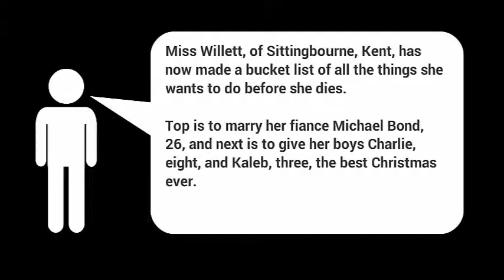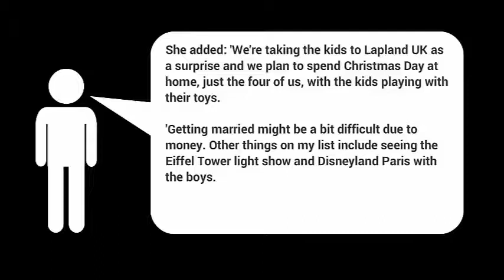First Smear Test-Aimee Willett Diagnosed with Cervical Cancer-Tragedy of Young Mother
Tragedy of young mother, 26, facing her last Christmas after her first smear test revealed she has terminal cancer
Aimee Willett, 26, was diagnosed with cervical cancer at her first smear test
Is now calling for the national smear test age to be lowered from 25
Health officials say screening women under 25 does 'more harm than good'
Miss Willett has now made a bucket list of the things she wants to do
Plans to marry her boyfriend and give her boys the best Christmas ever

A mother-of-two with terminal cancer is spending her last months campaigning to lower the national smear test age after her first examination at 25 found she had cancer. Aimee Willett is facing what she fears will be her last Christmas with sons Charlie and Kaleb and fiance Michael Bond. The 26-year-old went for her first smear test last December, after turning 25 - the age at which NHS screening currently starts. The results changed Miss Willett's life.  Doctors gave her the devastating news that she had cancerous cells. In June she faced a second blow, as experts said another, inoperable tumour had been found.

Figures from the Health and Social Care Information Centre found that number of women aged 25 to 29 screened last year was considerably lower than those in older age groups. Only 63 per cent of women aged 25 to 29 were screened by 31 March 2014, compared to 82 per cent of women aged 50 to 54. A majority (93 per cent) of young women screened had a negative result, with just over one per cent shown to have a 'high-grade abnormality', which could lead to cervical cancer. Professor Julietta Patnick, director of the NHS Cancer Screening Programmes, managed by Public Health England (PHE), explained this decision was made because the evidence shows testing women under the age of 25 'may do more harm than good.'